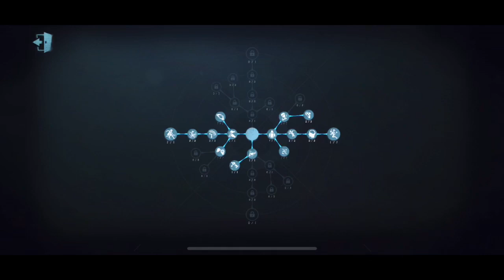Identity V | Embalmer & Enchantress Game Play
Embalmer GamePlay made GameKeepee cry on Post Match.

Enchantress kited the whole match and the others were wise focusing on decoding fast.
When this basic strategy is successfully applied you will win.
But the kiter needs to counter the hunter long enough.